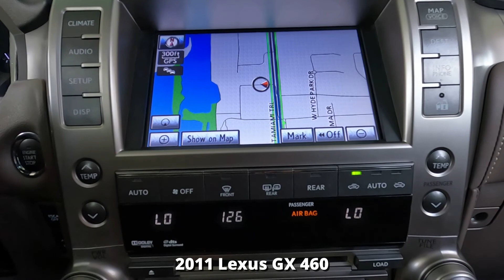Used 2011 Lexus GX 460 Near Fort Myers and Estero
Looking For A Used 2011 Lexus GX 460?
Your excellent condition Black Onyx 2011 Lexus GX 460 with 10-Way Power/Heated & Ventilated Front Seats, Navigation System, Bluetooth, Intuitive Parking Assist & Much Much More! This vehicle comes with the Scanlon Worry Free Warranty! Free Carfax, special finance terms, trades welcome and we ship anywhere! For an e-deal you'll feel good about contact Scanlon in Fort Myers today! We are your Used Lexus Florida Dealer. *Note that CPO/Used vehicles may be subject to unrepaired manufacturer recalls. Please contact the manufacturer for recall assistance/questions before purchasing or check the NHTSA website for current recall information. Scanlon gives each vehicle a safety inspection and checks for open recalls.** While every reasonable effort is made to ensure the accuracy of this data, we are not responsible for any errors or omissions contained on these pages. Please verify and review any information in question with a dealership sales representative, equipment listed is derived from manufacturer new vehicle data; some items and/or subscriptions may not be included with the vehicle as a pre-owned vehicle.

L22Y721A